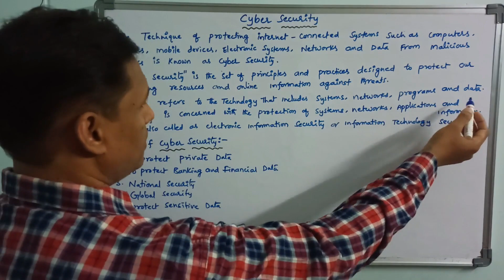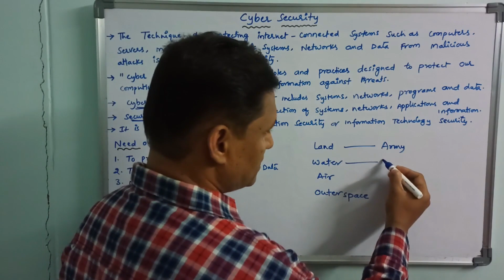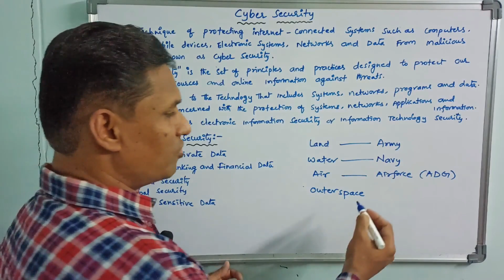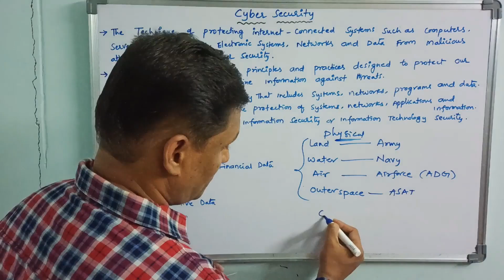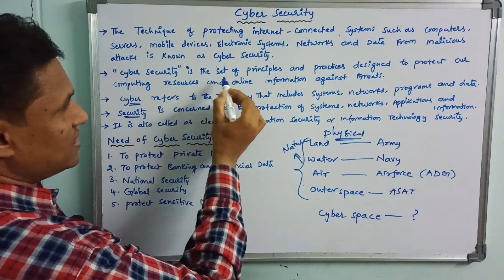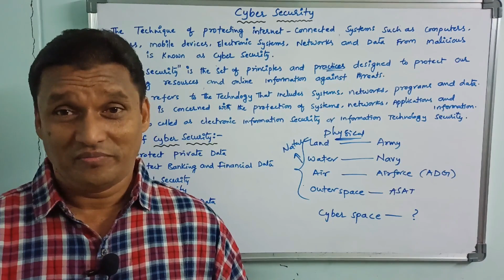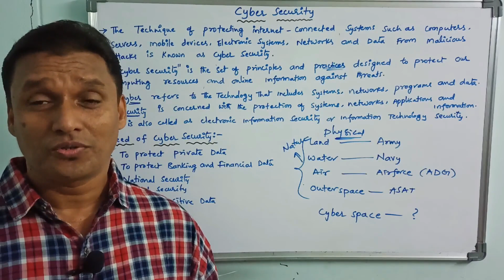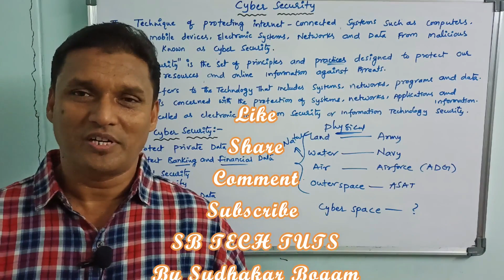Cyber Security | What is Cyber Security? and Need of Cyber Security | CLASS-1 | Telugu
Cyber Security: The Technique of protecting internet-connected systems such as computers, servers, mobile devices, electronic systems, network and data from malicious attacks is known as cyber security.

cyber security
cyber security in telugu
what is cyber security
need of cyber security
internet security
cyber
sudhakar
bogam
sb tech tuts
telugu
introduction to cyber security
cyber security introduction
introduction to cyber security in telugu